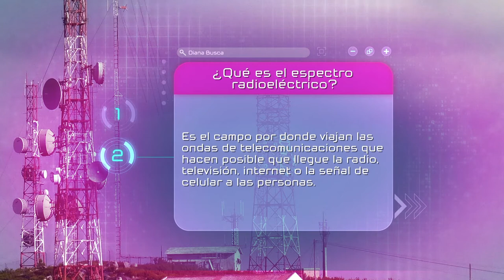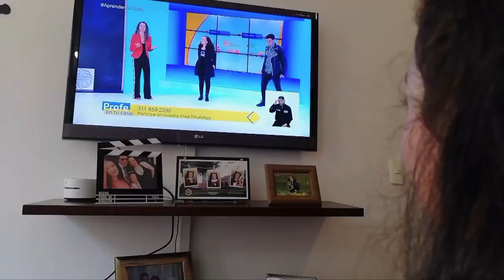MásTIC4Punto0​​​ | ¿Sabes qué es el espectro radioeléctrico? Pon a prueba tus conocimientos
Pon a prueba tus conocimientos en esta interesante trivia y descubre cómo más colombianos se han beneficiado de las ventajas de la tecnología.